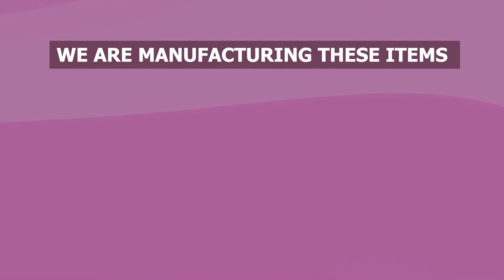WHITE PHENYL MAKING | HOME MADE PHENYL | 100% REAL FORMULA | START PHENYL MAKING BUSSINESS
Buy links for White Phenyl Concentrate:-

Phenyl is a very useful commodity in today’s time. Phenyl is a disinfecting agent made from pine oil. It is made by using an emulsifier- a compound that allows an oil to stably make a solution with water. Without the addition of an emulsifier, the oil and water would continuously separate if the solution sits for too long. Phenyl is used as a cleaning product to remove odors and kill bacteria. It can be made simply by combining pine oil and an emulsifier.
About our company: We, at Akshar Exim Company deal with Phenyl Concentrate Emulsifier Manufacturer, Supplier, Seller, Producer, Distributor and Dealer of India. Our Manufactured Phenyl Making Concentrate is widely supplied to Phenyl Manufacturers, Producers and Suppliers.

We deal with more than 200 genuine and world-class quality chemical products and distribute them to various industries and institutions at a competent price that is affordable.

MUSIC LICENSE LICENSE CERTIFICATE: Envato Elements Item This license certificate documents a license to use the item listed below on a non-exclusive, commercial, worldwide and revokable basis, for one Single Use for this Registered Project.
LICENSE CERTIFICATE: Envato Elements Item This license certificate documents a license to use the item listed below on a non-exclusive, commercial, worldwide and revokable basis, for one Single Use for this Registered Project.